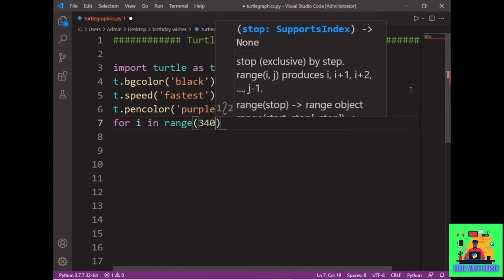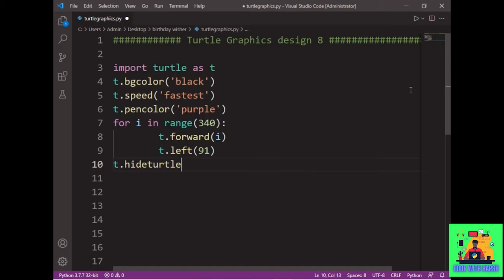python turtle graphics tutorial || design2 || Amazing design using python ✨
I created a simple tutorial  on how to amazing design with python turtle graphics ..

In this video, I demonstrate how you can create amazing and beautiful designs using python turtle graphics . I have used Turtle module for this purpose . I have also demonstrated you entire code line by line so you can code your own project after watching it.